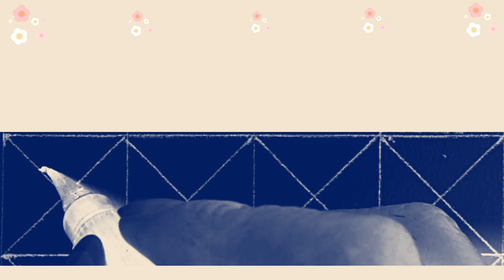한자 부수214 #5 붓펜쓰기 calligraphy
광고는 채널에 도움이 됩니다.

한자부수 214 #5
石돌석~羊양 양